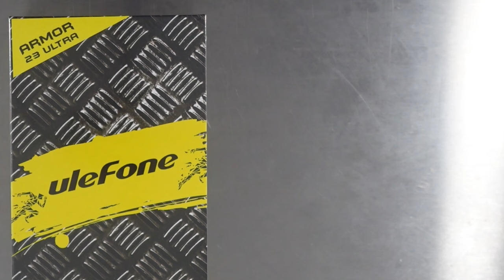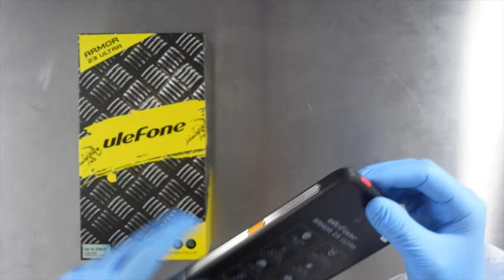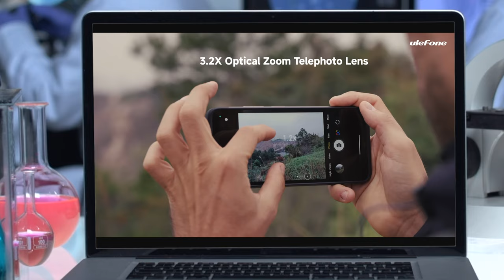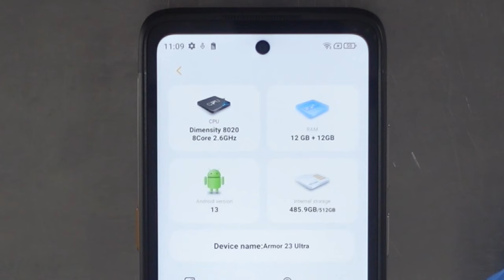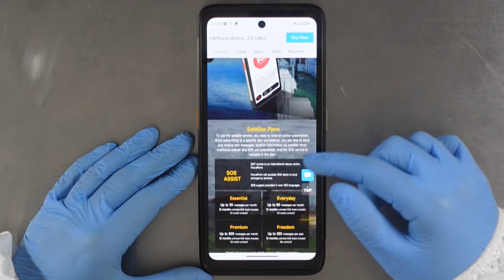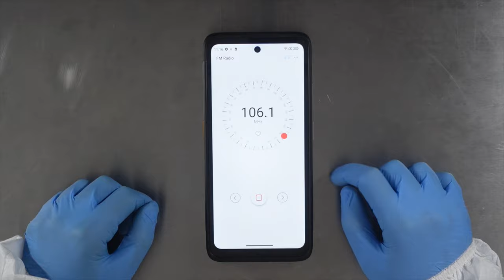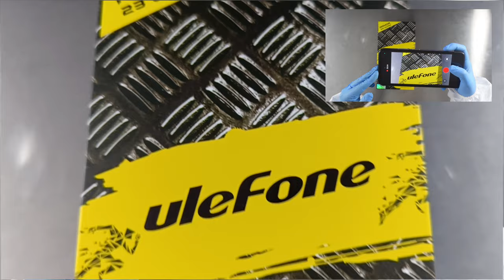Best rugged phone 2024 comes with 5G and satellite messages Ulefone Armor 23 ultra unboxing & review